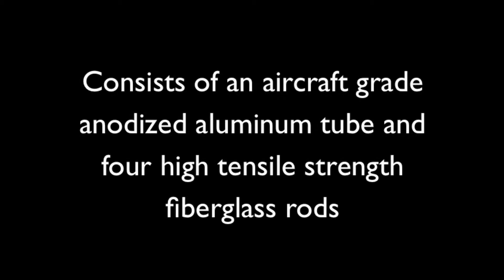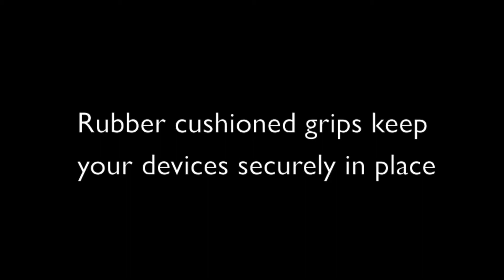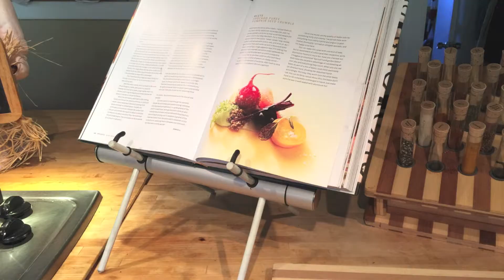1080p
This clever stand comes in two versions, one for your laptop and one for your tablet.  The multiple adjustable legs allow you to configure the stand in a stand up mode, a sitting mode and a typing mode.  Each mode gives the proper viewing angle and height. All fits securely in the featherweight aircraft grade anodized aluminum tube for easy every day carry.

The design of the 3 in 1 Stand Up Stand was inspired by our previously successful Kickstarter project called the VERSI Docker Stand which was an  adjustable dock/stand/charger for all mobile devices & tablets.  We expanded the concept by designing it to function as a stand up stand that all fits in portable, lightweight  aircraft grade anodized aluminum tube.